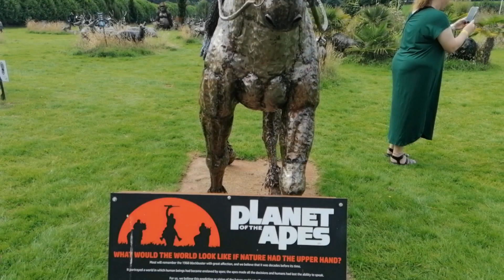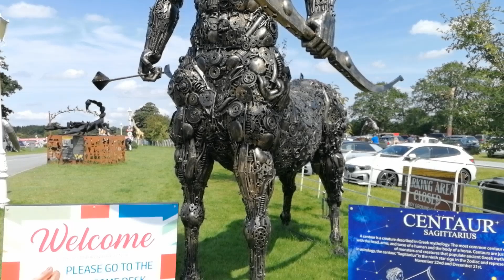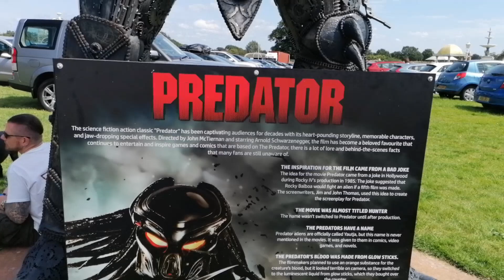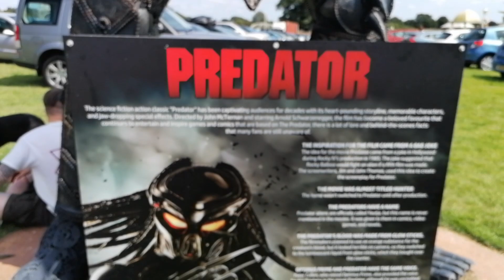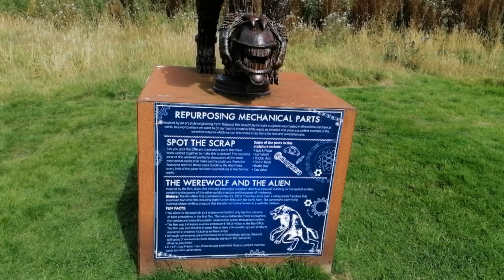British Ironwork Center.